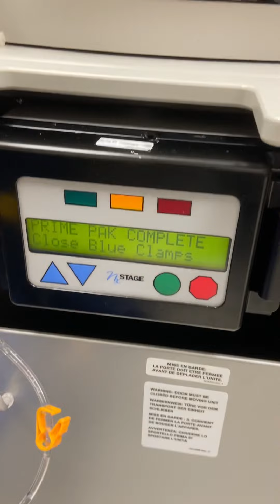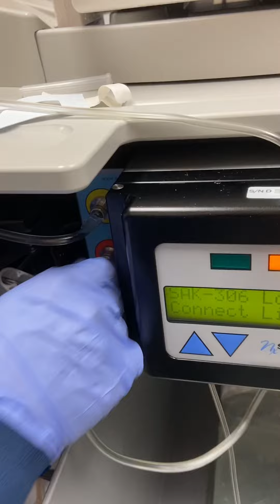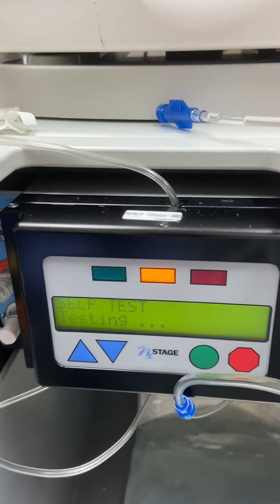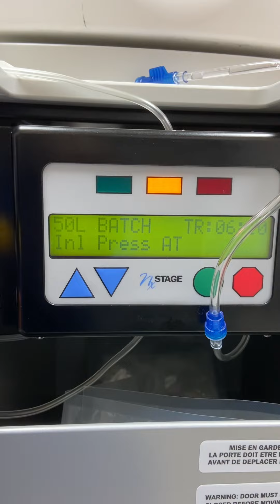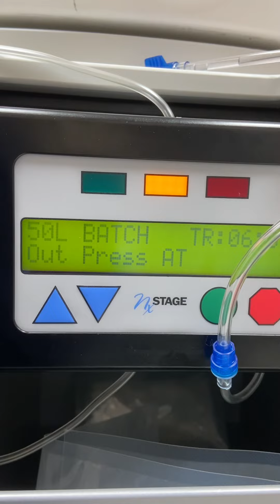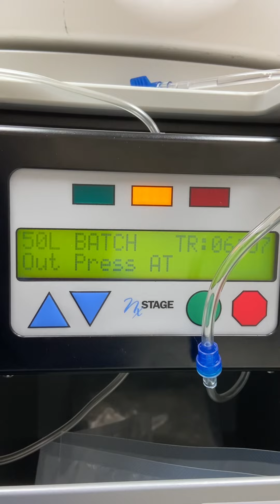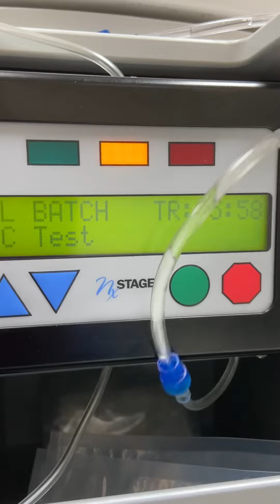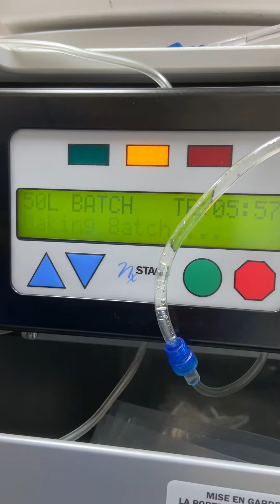Nxstage-Making a batch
Making batch using Nxstage Pure flow